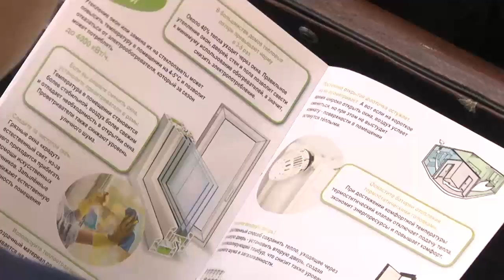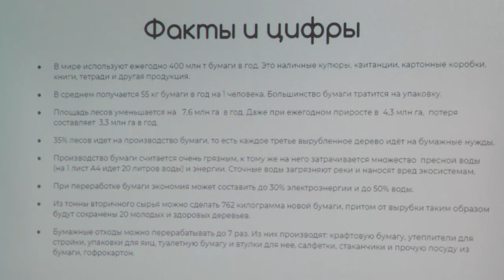Экологи и энергетики поговорили с юными защитниками природы из Щёлково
Экономим энергию. Экологи и энергетики поговорили с юными защитниками природы на тему ресурсосбережения. Речь шла об ответственном отношении к энергетическим и природным ресурсам. Репортаж из центра «Романтик».